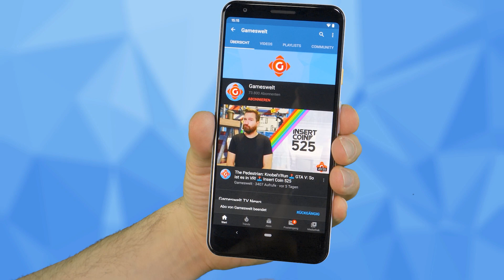Blizzard: Blizzcon 2022 wurde abgesagt! Returnal: Update bringt 2 neue Features! | GW-NEWS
► 00:38 Blizzard: Es wird keine Blizzcon 2022 geben
► 01:24 Returnal: Patch bringt 2 heiß erwartete Features
► 02:03 Halo: Xbox-360-Server werden abgeschaltet
► 02:46 Shadow Warrior 3: Wurde verschoben